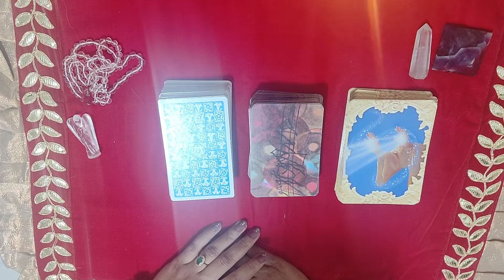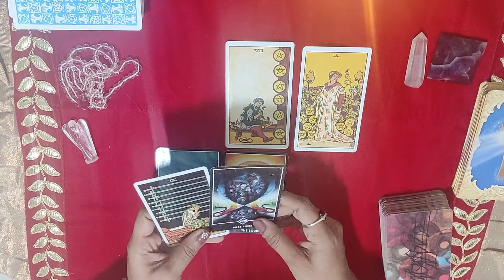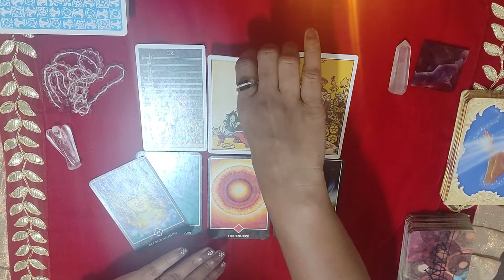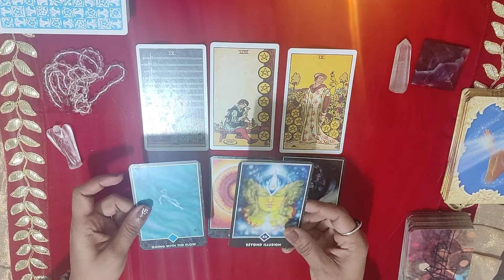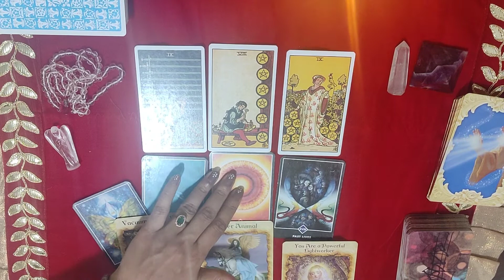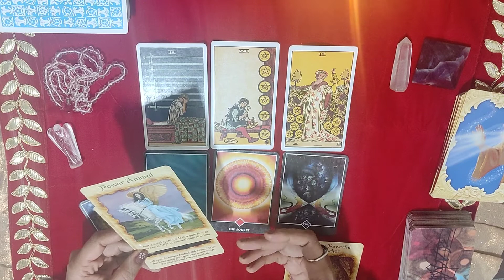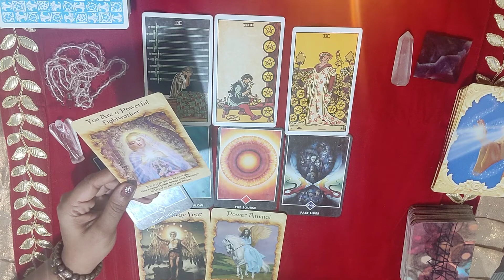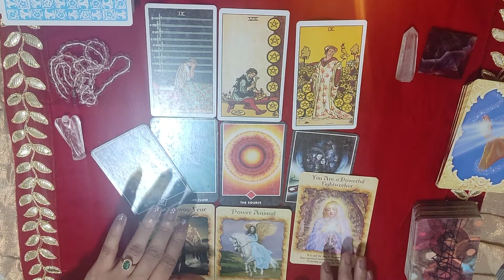⚛️PISCES(मीन)|SEPTEMBER2020|Love reading❤️+Career💰|Guidance💫+ANGEL Messages💌|Hindi reading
Hello Everyone🙋

Today's video is about "PISCES" Zodiac- Tarot reading+ Angel messages for september2020

⭐STAY TUNE⭐